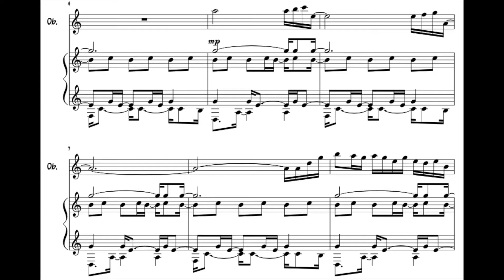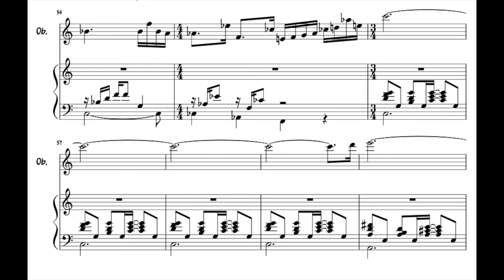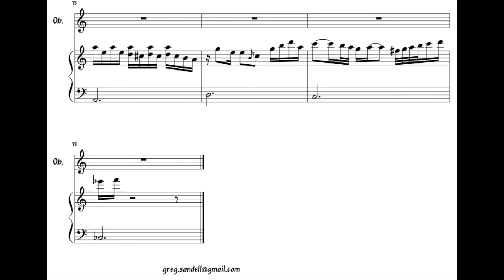Yet To Be by Oregon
From Oregon, from “In Concert”  Vanguard ‎– VSD 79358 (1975)

Transcription by Greg Sandell